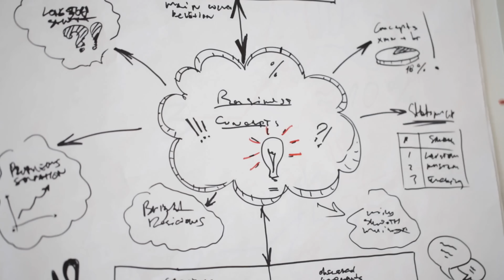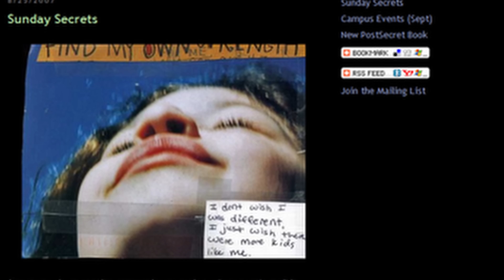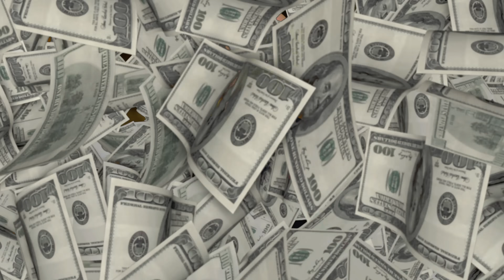10 CRAZIEST ways people got rich!